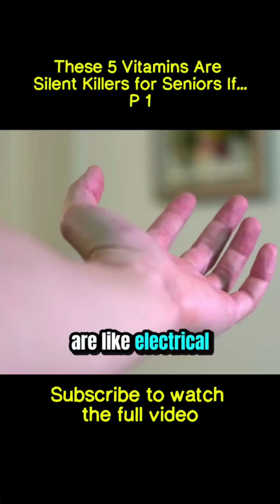Vitamin B6 Overdose The Silent Nerve Destroy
Do you think taking daily vitamin supplements is "protecting" your health? WARNING: This exact habit could be silently increasing your risk of stroke, brain hemorrhage, and nerve damage. This video exposes the truth about vitamin overdose in older adults.
Many believe that "the more vitamins, the better," but the reality can be shocking. In this video, Doctor Minions analyzes both sides of the 5 most common vitamins: D, E, B6, A, and Niacin (B3). You will learn about their amazing benefits, while also discovering the "deadly" risks of improper dosage—from Vitamin D toxicity causing strokes, Vitamin E causing brain bleeds, to permanent nerve damage from Vitamin B6.
This is a critical guide to supplementing intelligently and safely.
🕒 TIMESTAMPS: 00:00 - Vitamins: "Health Tonic" or "Poison"? 01:25 - Vitamin D: Stroke & Arterial Calcification Risk 03:10 - Vitamin E: Brain Bleed Risk with Blood Thinners 05:00 - Vitamin B6: Peripheral Nerve Damage (Neuropathy) 06:45 - Vitamin A: Increased Brain Pressure (Pseudotumor Cerebri) 08:20 - Niacin (B3): Blood Pressure Swings & TIAs 10:00 - The Safest Solution: Nutrients From Whole Foods
💬 DISCUSS & SHARE: ▶ Are you or a loved one currently taking any of these vitamins?
Ask me anything related to your health.

I can't promise to solve all your problems, but I promise to do my best.

This video is not personal medical advice and is for general educational purposes only. I do not provide medical advice over the internet.